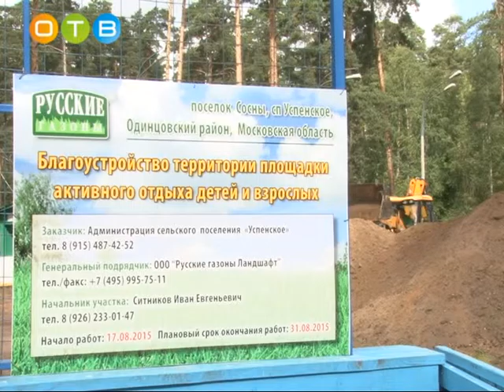Реконструкция спортивных объектов в посёлке Сосны